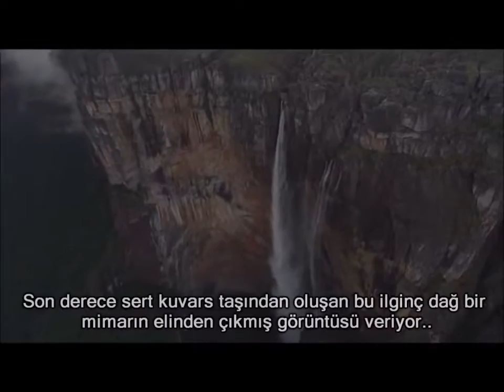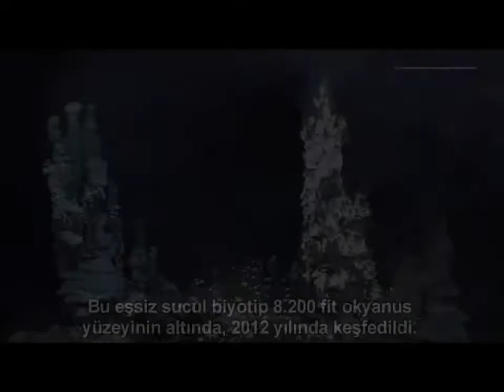Keşfedilmemiş 8 Harika Yer... adell.com